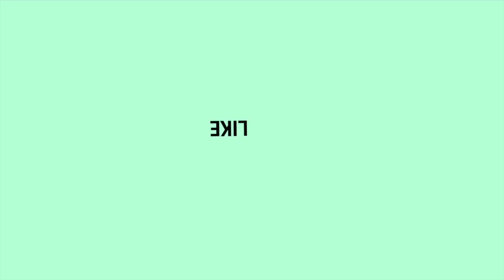Clash of Clans- New Update Sneak Peek #3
Music by Dee Dot Jones Clash of Clans Free Gems! Do you like Clash of Clans? Yea you do! Since you like Clash of Clans, check out the links below for more!

Clash of Clans FREE GEMS! Click this link and use invite code "wite" for bonus points!

Do you like Clash of Clans? Yea you do! Since you like Clash of Clans, check out the links below for more!